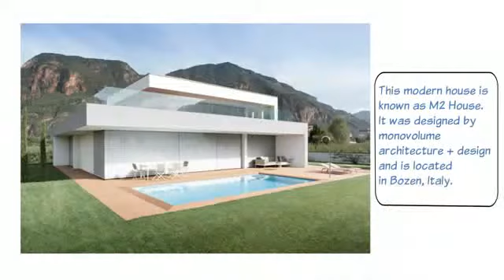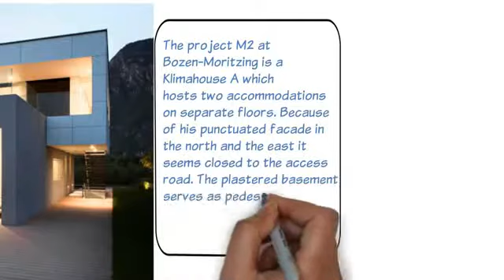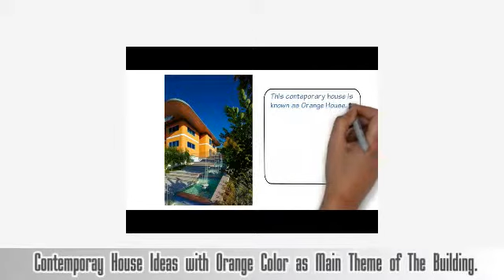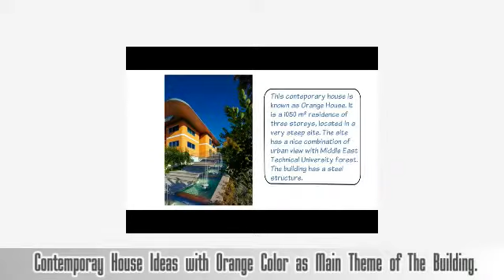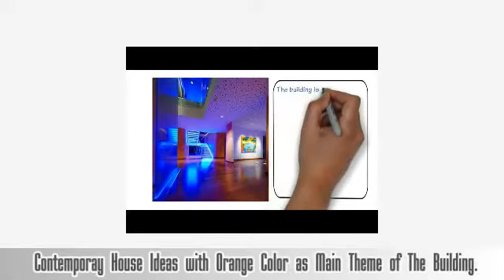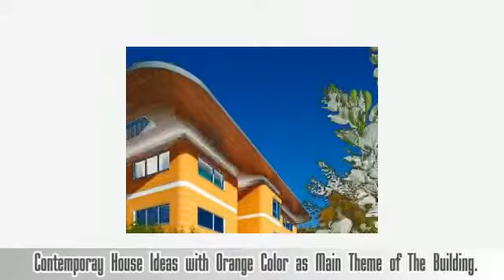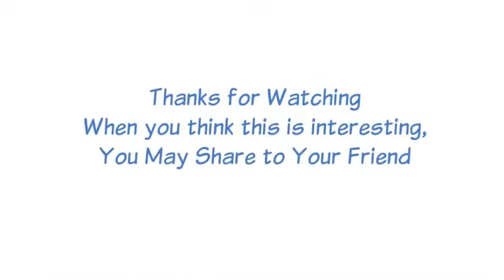Modern House Design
With Clean Colors Surrounded with Crisp Landscape